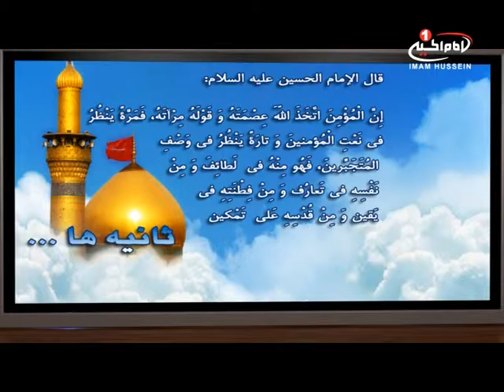ثانیه ها (٣٨): صفات مؤمنین، با اجرای میلاد مسائلی، اصفهان، استودیو غدیر، ١٤٣٣ ق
نام برنامه : ثانیه ها
موضوع  : صفات مؤمنین

مجری :  میلاد مسائلی
شماره قسمت : ٣٨
زمان تولید : ١٤٣٣ ق
کد برنامه : ٤.٠٢٦٣٨
مکان: اصفهان، استودیو غدیر
شيوه ‌هاى هميارى شبكه امام حسين عليه السلام:

١-از طريق حواله توسط شركتهاي انتقال پول و صرافي‌ها به كربلا و به نام «قناة الامام الحسين عليه السلام» و اعلام حواله به شماره های
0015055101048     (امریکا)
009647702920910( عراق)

٢- از طریق ارسال عبارت «لبيك يا حسين» از طريق نرم‌افزار واتساپ و يا پیامک به شماره های:
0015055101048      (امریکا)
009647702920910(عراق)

٤- از طريق اپ استور:
Imam husseintv by IMAM HUSSEIN TELEVISION NETWORK